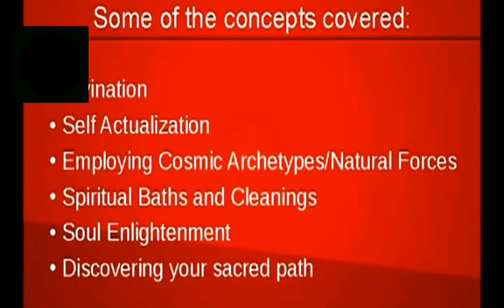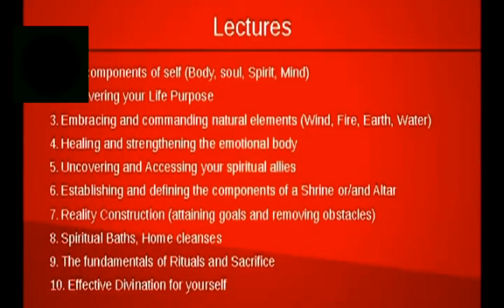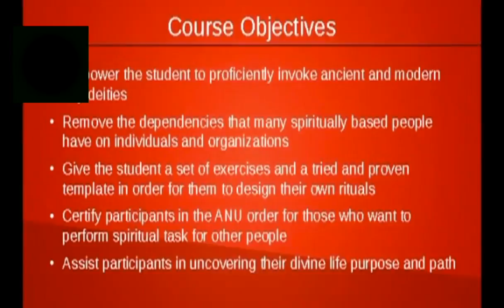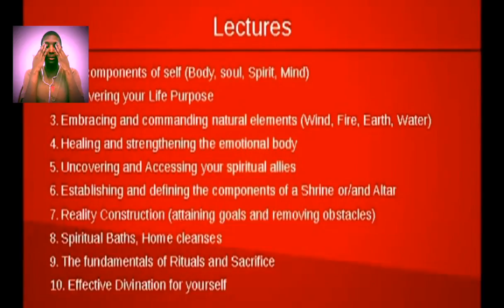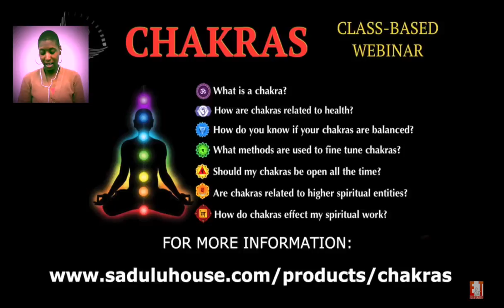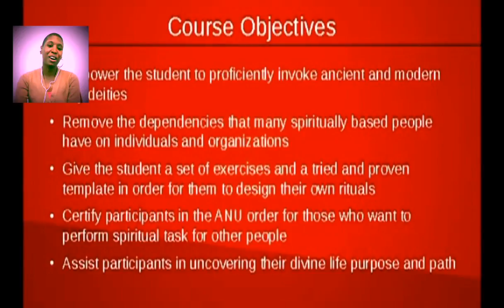Questions From Listeners - KM-Unity Radio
KM-UNITY is where we build on it ALL. Let's have fun, get smart, and link up.